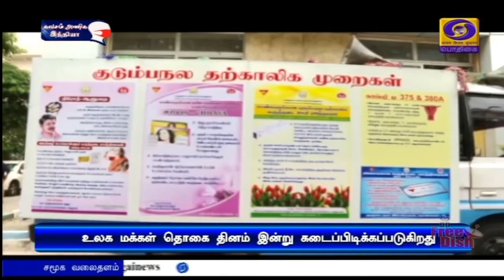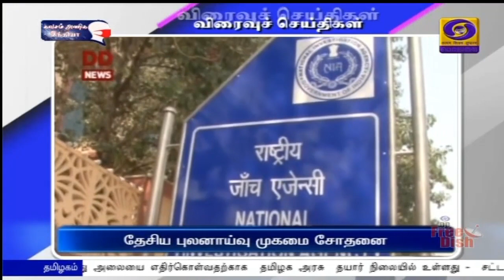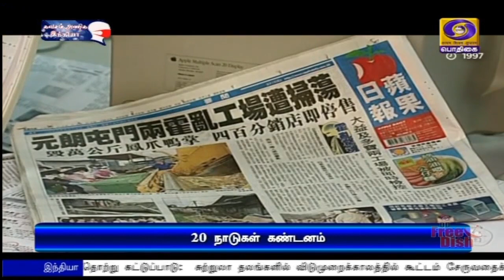பொதிகை இரவு 10.00 மணி செய்திகள் [11.07.2021]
1)  ஒலிம்பிக் போட்டியில் பங்கேற்கும் இந்திய வீரர், வீராங்கனைகளுடன் நாளை மறுநாள் காணொலி வாயிலாக கலந்துரையாடுகிறார் பிரதமர் நரேந்திர மோதி.

2) சிறப்பாக சேவை புரிந்தவர்களின் பெயர்களை பத்ம விருதுகளுக்கு பரிந்துரைக்கலாம் -  பொது மக்களுக்கு  பிரதமர் அழைப்பு.

3) மாற்று எரிபொருட்களை பயன்படுத்துவது தொடர்பாக சாலைப் போக்குவரத்து அமைச்சகம் தொடர்ந்து நடவடிக்கைகளில் ஈடுபட்டு வருகிறது - மத்திய அமைச்சர் நிதின் கட்கரி.

4) துறைமுகங்கள் மற்றும் கப்பல்துறை அமைச்சகத்தின் கீழ் செயல்படுத்தப்படும் திட்டப் பணிகளை விரைந்து  நிறைவேற்ற அனைத்து நடவடிக்கைகளும் எடுக்கப்படும் -மத்திய அமைச்சர் சர்பானந்த ‍சோனாவால்

5) சிவகளை மற்றும் கீழடியில் அருங்காட்சியகங்கள் அமைக்க நடவடிக்கை - மாநில தொல்லியல்துறை அமைச்சர் தங்கம் தென்னரசு பேட்டி

6)  கந்தஹாரிலிருந்து இந்தியத் தூதரக அதிகாரிகள் பத்திரமாக அழைத்து வரப்பட்டனர் -  ஆப்கானிஸ்தான் நிலைமையை உன்னிப்பாக கவனித்து வருகிறது இந்தியா.

7)   யூரோ கோப்பை கால்பந்து போட்டி - நள்ளிரவில் நடைபெறும் இறுதி ஆட்டத்தில் இத்தாலியை எதிர்கொள்கிறது இங்கிலாந்து அணி.